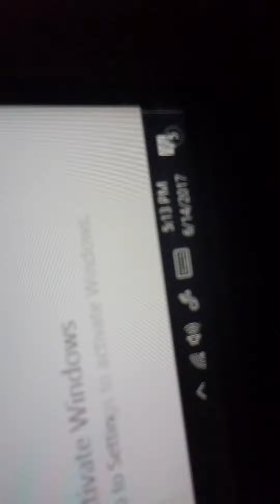Vlog Spectrum sucks with Wi-Fi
Hey guys it's me, long time no see. I've been trying to upload for the past 2 weeks and this Spectrum company sucks with Wi-Fi.